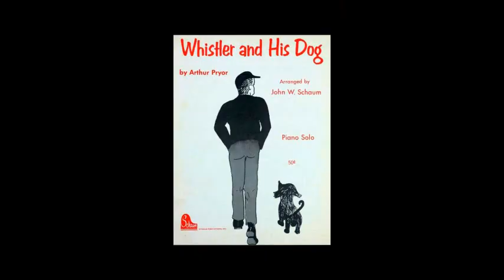Arthur Pryor Band - The Whistler and His Dog (1913)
The Whistler and His Dog
Arthur Pryor's Band
Whistling by Harry MacDonough and S. H. Dudley
Recorded May 6, 1913, Camden New Jersey
Victor 17380

Arthur Willard Pryor (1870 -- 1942) was a trombone virtuoso, bandleader, and soloist with the Sousa Band. He was a prolific composer of band music, his best known composition being "The Whistler and His Dog". He played his first solo with the Sousa Band at age 22 during the World's Colombian Exposition in Chicago in 1893. During his 12 years with the Sousa Band, Pryor estimated that he played 10,000 solos. From 1895 to 1903 Pryor was assistant conductor of the Sousa Band. After leaving the Sousa Band, he formed his own band, which made its debut at the Majestic Theatre in New York City on November 15, 1903. The Pryor Band toured until 1909, when he decided to settle down and make Asbury Park, New Jersey the home of the band. Also at this time he became a staff conductor and arranger for the Victor Talking Machine Company in Camden, New Jersey. For 25 seasons Pryor played summers at Asbury Park and spent his winters performing in Miami, Florida. He retired from music in 1933 and entered politics serving one term on the board of freeholders of Monmouth County, New Jersey. He came out of retirement to return to the Asbury Park boardwalk for a nightly series of concerts when he unexpectedly died at the age of 71 in 1942.

Pryor's most popular composition was "Whistler and his Dog", written in 1905. Inspired by his boyhood pet bulldog named Roxy, the song included a very popular whistling strain and ended with a dog bark. In time Pryor got so tired of requests to play it that he wrote a piece called "Sammy and his Missouri Mule" which he hoped would take some of the attention from it. But Sammy had a whistling part too!